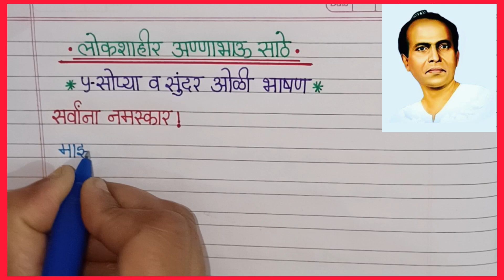लोकशाहीर अण्णाभाऊ साठे सुंदर मराठी भाषण/ Annabhau Sathe Speech in Marathi/ अण्णाभाऊ साठे जयंती भाषण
लोकशाहीर अण्णाभाऊ साठे सुंदर मराठी भाषण/ Annabhau Sathe Speech in Marathi/ अण्णाभाऊ साठे जयंती भाषण/ 1 August Bhashan

Annabhau Sathe speech in Marathi
1 August Annabhau Sathe bhashan
Bhashan Annabhau Sathe
Anna Bhau Sathe Marathi bhashan aani mahiti
Annabhau Sathe jayanti bhashan 2023

अण्णाभाऊ साठे जयंती भाषण
अण्णाभाऊ साठे जयंती 2023
अण्णाभाऊ साठे भाषण मराठी
अण्णाभाऊ साठे भाषण दहा ओळी मराठी
लोकशाहीर अण्णाभाऊ साठे सोपे व सुंदर भाषण मराठी